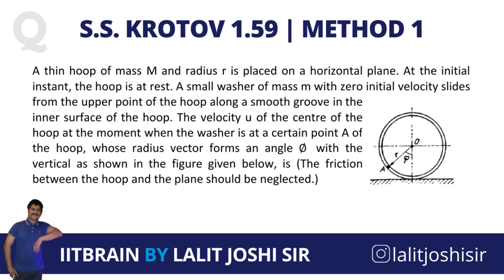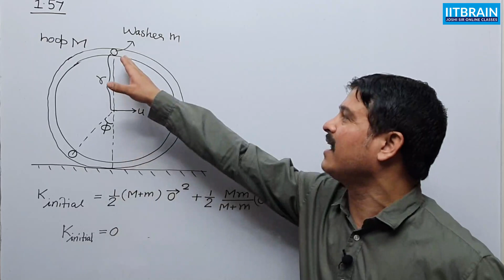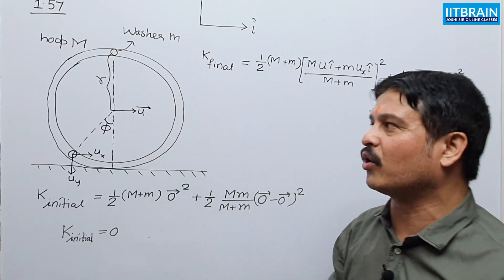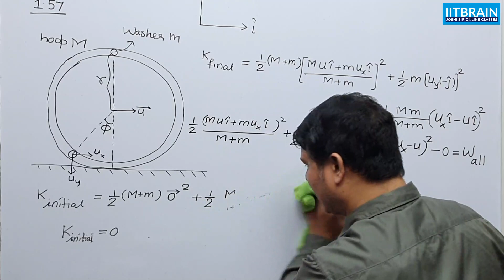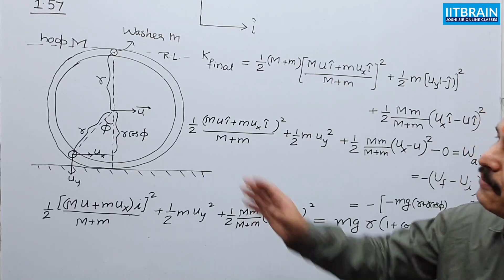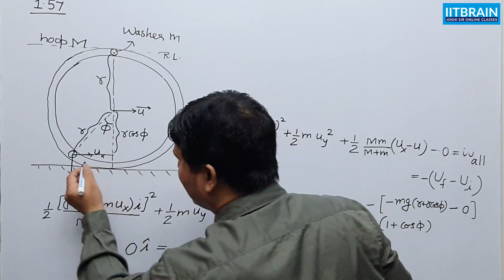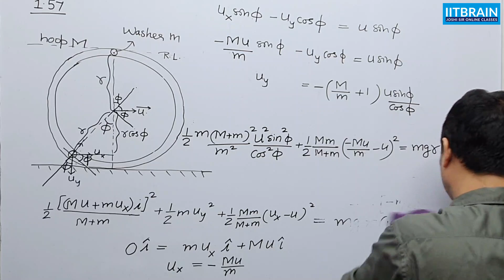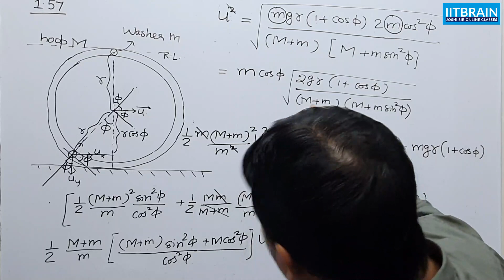SS Krotov 1.57 | Method 1 | JEE Advanced | by Lalit Joshi Sir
SS Krotov 1.57 | Method 1, Reduced mass-energy  | JEE Advanced | by Lalit Joshi Sir

Question:-
A thin hoop of mass M and radius r is placed on a horizontal plane. At the initial instant, the hoop is at rest. A small washer of mass m with zero initial velocity slides from the upper point of the hoop along a smooth groove in the inner surface of the hoop. The velocity u of the centre of the hoop at the moment when the washer is at a certain point A of the hoop, whose radius vector forms an angle ∅ with the vertical as shown in the figure given below, is (The friction between the hoop and the plane should be neglected.)

krotov 1.57, ss krotov, ss krotov solutions, problems in physics ss krotov, ss krotov book review, ss krotov 1.57 solution, krotov 1.57 solution, ss krotov solution, how to solve ss krotov, ss krotov solutions in hindi, how to solve ss krotov physics,  thin hoop, horizontal plane, zero initial velocity, radius vector, mass M and radius r, Reduced mass-energy, energy, mass